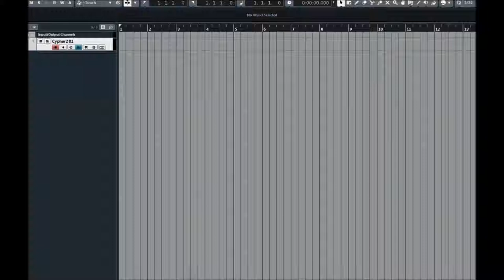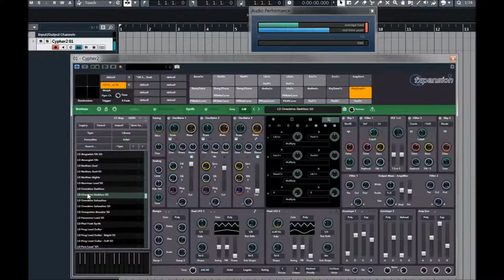FXpansion | Cypher 2 | Lead Presets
Cypher2 is designed for deep sonic exploration and expressive performances. It features a vast range of sound design tools and over 1300 sounds, including 500 MPE-optimised presets.

Experience an unparalleled level of expression through analogue-modelled oscillators, waveshaping and thru-zero FM. Our signature TransMod modulation system, now upgraded for Cypher2, ensures that every session with this premium synthesizer is a sound design adventure.

Analogue-modelled expressive synth. Diverse library of 1300 expertly crafted presets (800 2D, 500 5D). Optimised for both MIDI Polyphonic Expression (MPE) and traditional MIDI controllers.

3 analogue modelled oscillators, FM and audio-rate modulation.
Twin analogue modelled filters with 6 circuit models each. State-of-the-art 5D step sequencing & arpeggiator. 30 modulation-ready effect modules. TransMod: intuitive modulation for powerful sound manipulation. Scalable vector interface for retina/4K